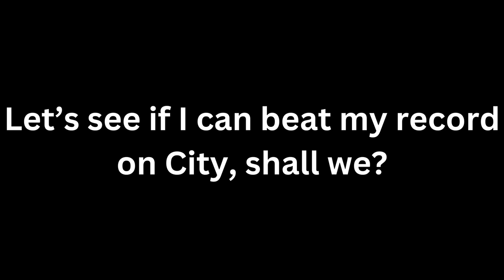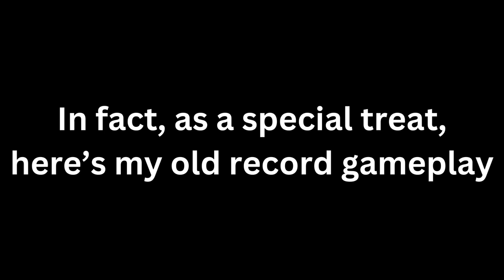Hill Climb Racing 2 - Beating my Personal Record in City (2879m)